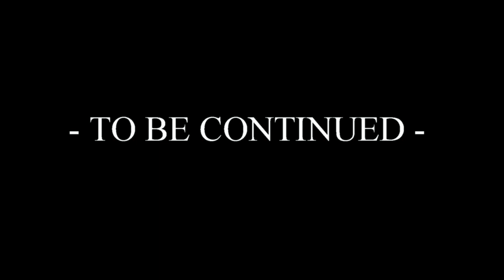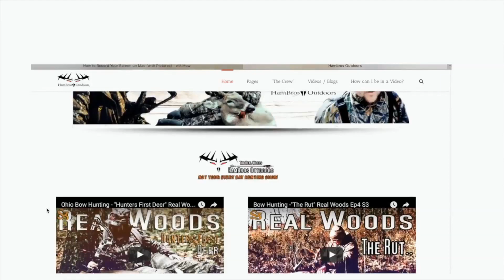DEER HUNTING VLOG | THE SEASON | PART #1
Welcome to the Season, where we follow one hunter threw the whole deer season. That hunter is none other than Miky Burnem, we follow the ups and downs and everything in between. A deer season is not all fun and games and that's what where trying to show in this short film we put together. Its a lot of hard work for a changes to close the deal on a white tail deer. So we hope your ready for one crazy ride as well follow this hunter threw out the deer season. Grab your gear and lets start this thing.